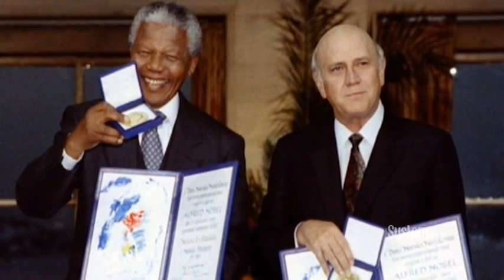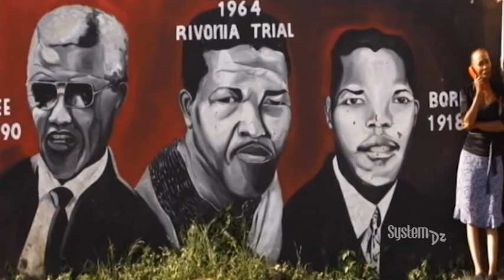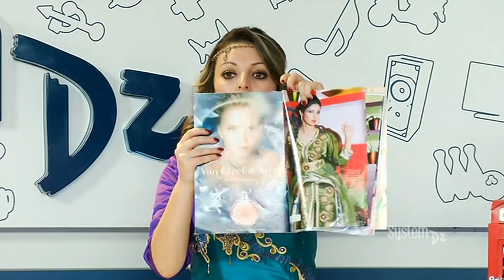System DZ du 10/12/2013 : Avec la styliste Djazia Bouazza-Bouattoura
le 10 décembre, System DZ recevait la styliste Djazia Bouazza-Bouattoura, dans une émission qui s'est transformé l'espace d'une heure en défilé de mode. Surprenant !